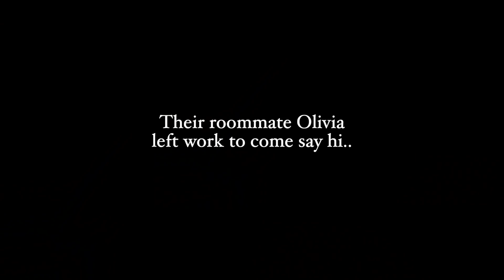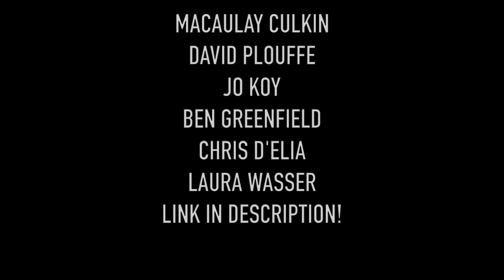SURPRISING FANS WHO SLID INTO OUR DMs!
Get your first audiobook and two Audible Originals for free when you try Audible for 30 days or text "joshpeck" to 500 500!

New Podcast!

PAIGE'S INSTAGRAM!